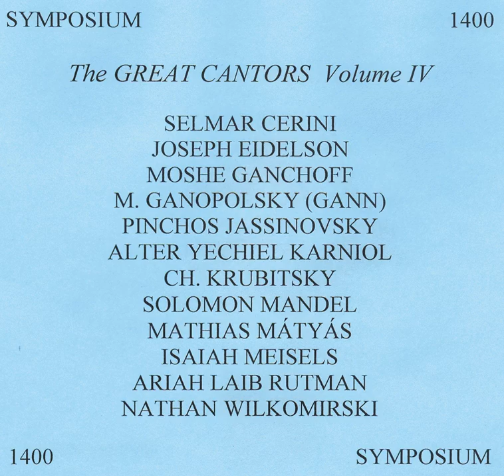Ki lekach tov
Ki lekach tov · Aryeh Leib Rutman

The Great Cantors, Vol. 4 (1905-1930)

Artist: Aryeh Leib Rutman
Artist: Studio organist
Composer: Anonymous